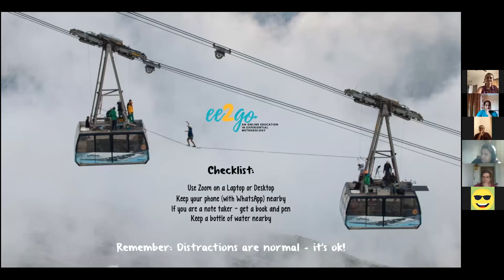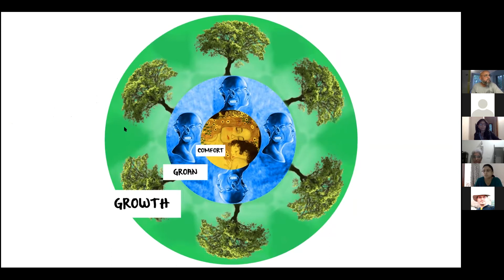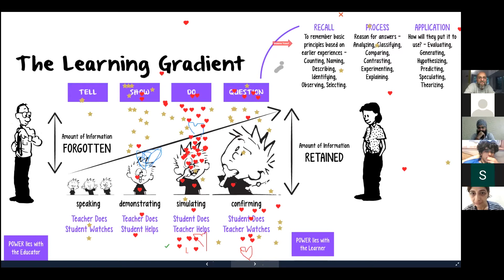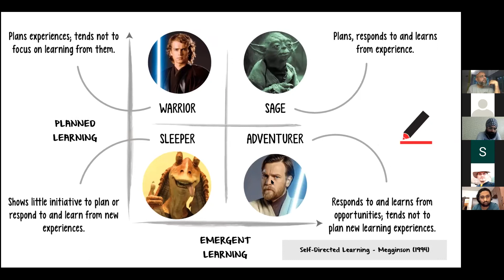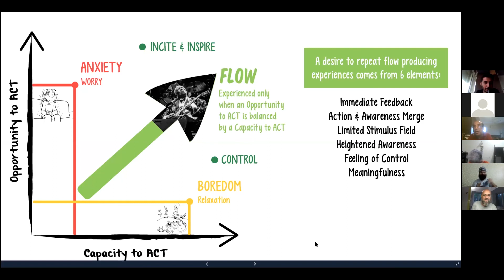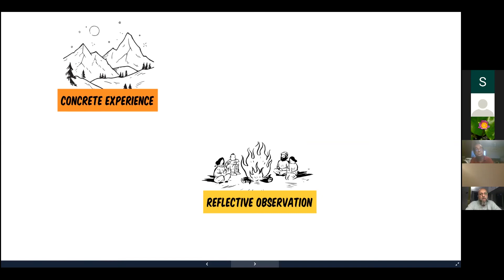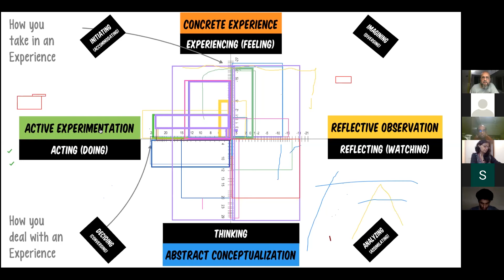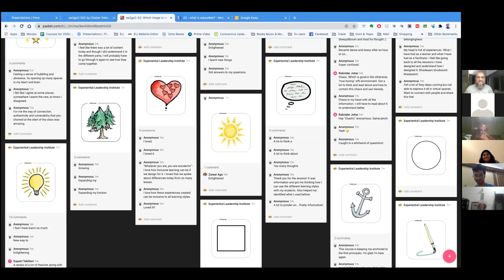ee2go 02 S02